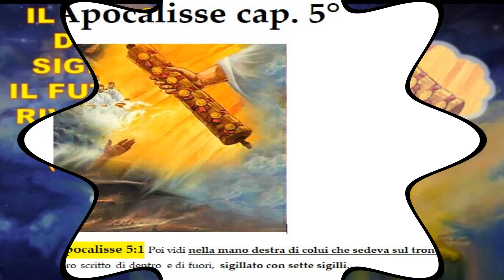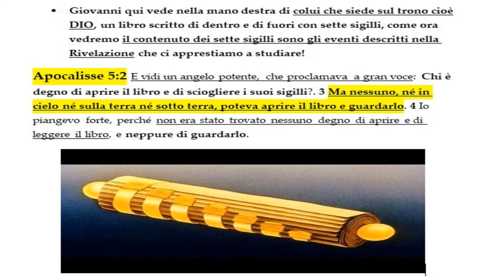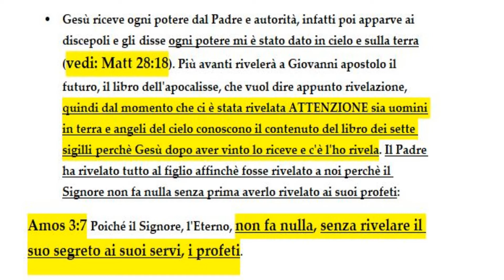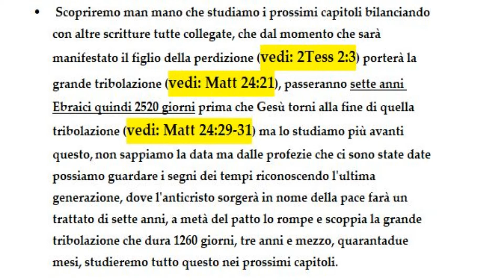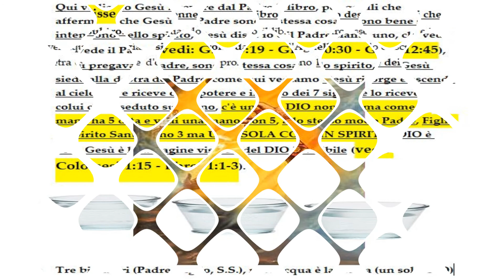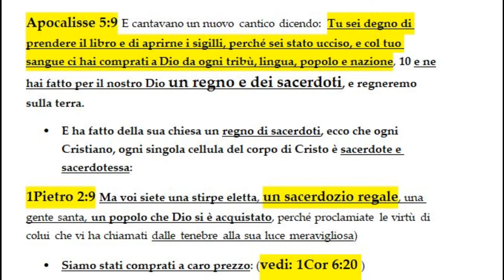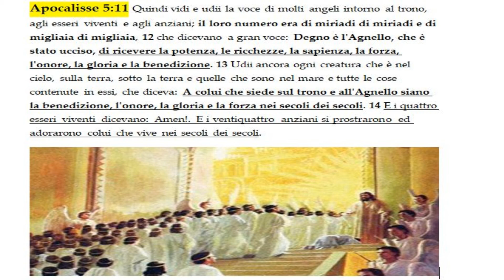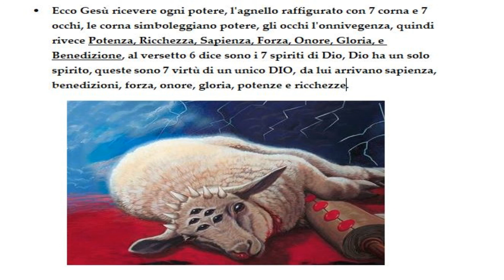Apocalisse capitolo 5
Studio apocalisse 5 rivelazione
tempo della fine ultimi tempi
Bibbia vangelo profezie
cattolici evangelici testimoni di Geova
Gesù Cristo comunità Cristiana corpo di Cristo